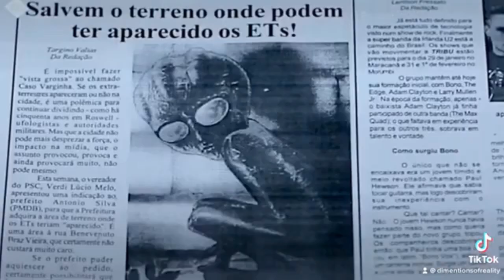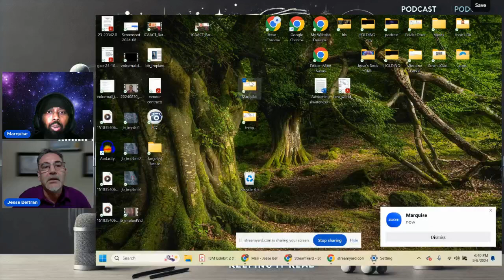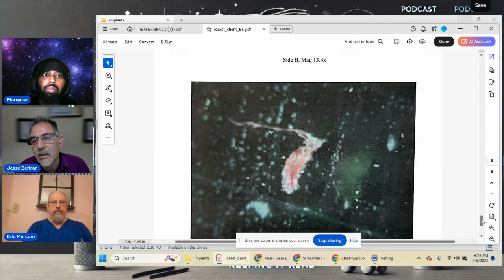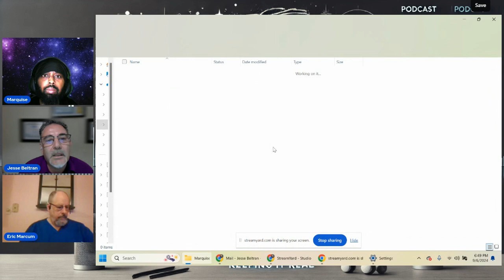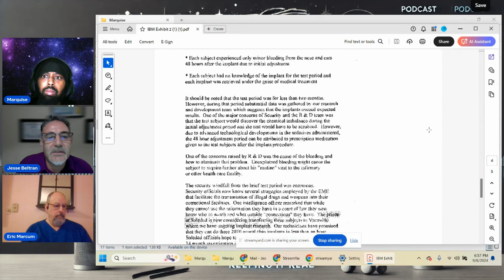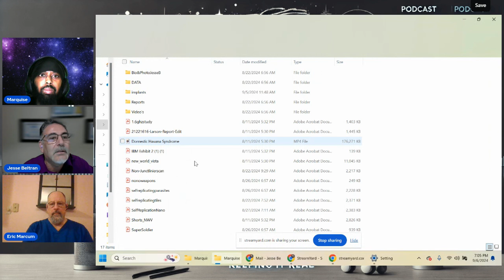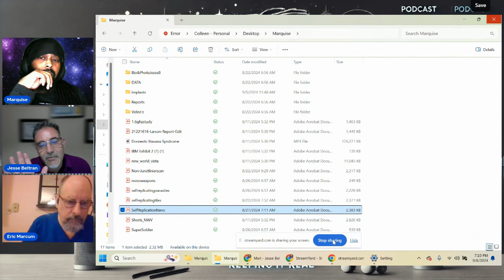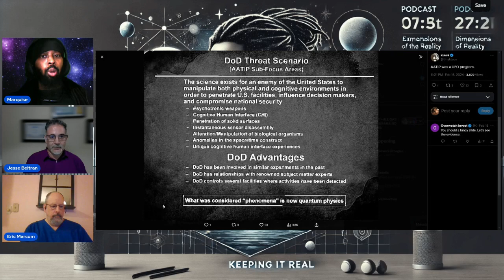Inside Of The Implant Phenomenon